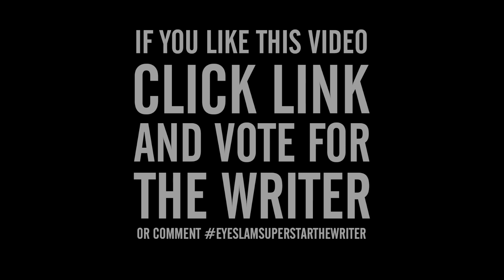The Writer - Eeewww (Ooouuu PARODY/REMIX)